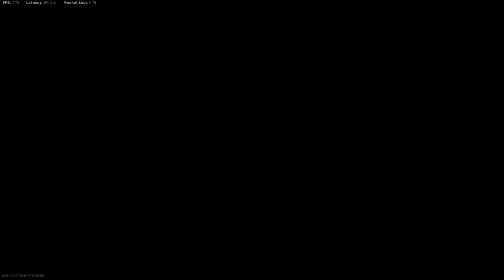My deadly last so long!